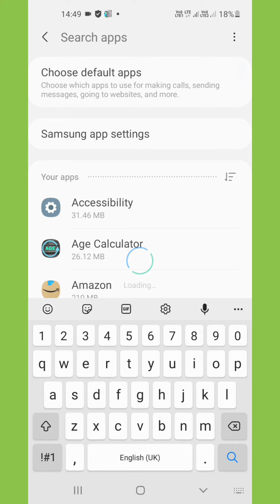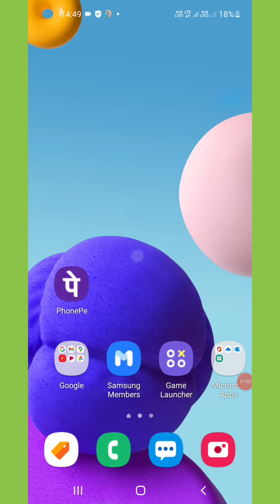free fire max login failed please try logging out first | free fire max login problem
free fire max login failed please try logging out first
free fire max login problem solved
ff max not opening

Hello friends iss video me hamne aapko bataya hai ki Free Fire Max login failed please try logging out first problem ko kaise sahi kar sakte hai video pasand aaye to like share subscribe jarur kare

Quieres Solved 👇
1. free fire max facebook login problem solve
2. ff max login failed problem
3. how to solve login failed please try logging out first
4. free fire max login failed

Your quations  -

free fire max login problem,ff max not opening
free fire max facebook login problem solve
ff max login failed problem,ff max error